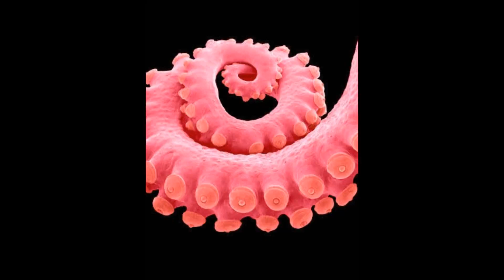"OCTOPUS WALLPAPER"🐙🐙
Hd colourful wallpaper of octopus.